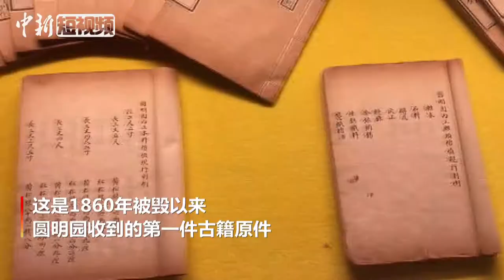《圆明园匠作则例》回家了！ 将助力圆明园复建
9月12日，《圆明园匠作则例》回家了。当天《圆明园匠作则例》在圆明园正觉寺展出。这是1860年被毁以来圆明园收到的第一件古籍原件。经专家论证，该《则例》共两函48册，是始作于清乾隆年间、成书于道光年间的内府装帧手抄孤本，是目前现世的第一本最完整、价值最高的则例，并第一次出现西洋楼的记载。《圆明园匠作则例》是高于清朝工部的建筑规则，是圆明园内建筑必须遵循的成规定律，是圆明园建造的重要依据。这次重大发现和重要依据，将给圆明园未来整修带来曙光和希望。